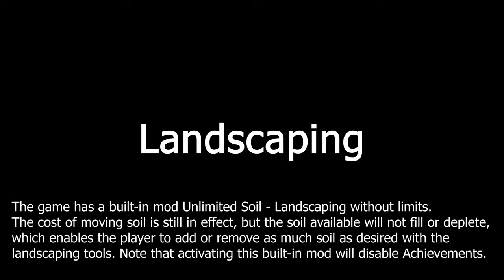How to build REALISTIC HIGHWAY - Console Tutorial - Cities: Skylines 4K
Cities Skylines "realistic" highway on console without mods tutorial
XBXO ONE / XBOX SERIES / PS4 / PS5

Recorded with XboxGameDVR 4K 60FPS